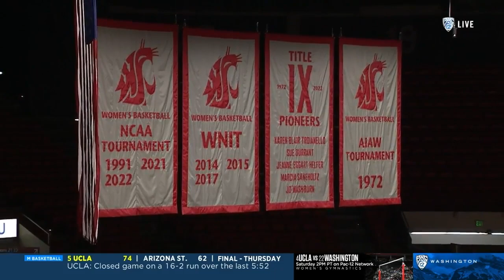USC at Washington State | Pac-12 | 1.20.23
PULLMAN, WASH. — The USC women's basketball team put forth another ferocious defensive effort — this one on the road — in keeping another conference opponent under 50 points for the third straight game with the Trojans' 51-44 victory over Washington State tonight in Pullman, Wash. It's the first time in the Pac-10/Pac-12 conference era that USC has accomplished such a defensive feat, and it also scored the Trojans their third straight win. USC is now 14-4 overall and 4-3 in Pac-12 play, marking USC's best 18-game start since opening 14-4 in 2015-16. WSU goes to 13-5, 3-4 with tonight's loss to the Trojans.

WSU was outshooting the Trojans in the first half, but USC got the buckets it needed to break up a first-quarter tie and lead it 26-23 at halftime thanks in large part to 15 first-half points from Kadi Sissoko. USC was shooting 33 percent to the floor to trail the Cougars' 41 percent effort by the break, but was up on the boards 20-15 and had converted 11 WSU turnovers into seven points to help claim that halftime advantage. USC would lead it by as much as 13 in the second half and was up 49-36 with 7:20 to go before the Cougars made things interesting and got within five. USC held its ground defensively in the final three minutes, though, and closed out the win shooting 36.7 percent from the floor and leading on the boards 38-29. WSU shots 35.3 percent overall, and both teams hit five 3-pointers apiece.

In her first game back since Dec. 30, Sissoko would finish with a game-high 19 points for the Trojans, with Rayah Marshall leading all on the boards with 13 rebounds on the night. WSU received 13 points from Astera Tuhina and 10 from Bella Murekatete.

USC opened the game with three straight steals and got a 3-pointer from Kadi Sissoko to lead it 5-2 early. WSU sneaked ahead 9-7 three minutes later, forcing USC to find equalizers. The Trojans got those from Sissoko and Marshall, with Sissoko snarling it up 13-13 to wrap the first quarter. The lead traded hands a few times to roll out the second before a 3-pointer and a free-throw from Kayla Williams edged USC ahead 21-16 with 5:25 on the clock. The Cougars pushed back again and got to within one on two occasions in the final minute of the half, only to see Sissoko bury a couple key buckets, including a jumper with 10 ticks to go to build a 26-23 halftime lead for the Trojans.

USC kicked off the second half with a buzzer-beating three from Williams and then followed a WSU score with a three from Okako Adika to make it a 32-25 Trojan advantage hardly two minutes into the half. USC would build out a double-digit lead a few minutes later thanks to scores from Marshall and Adika, going up 38-27 by the five-minute mark of the frame. Clarice Akunwafo's first points of the game bulked up the lead to 40-27 at 4:30, although the Cougars did push back to make it a single-digit margin with a push to make it 42-46 USC to wrap the third. The Trojans kicked down the gates of the fourth with a 7-0 rally keyed by a three from Alyson Miura, but WSU responded with a speedy 8-0 surge in a span of 90 seconds to carve the margin to 49-44 with 3:07 to go. USC's scoreless slump from the floor extended from that Miura three to the final buzzer, although Littleton knocked down a key free throw with 28 seconds on the clock to edge USC's lead to 50-44. After serving up a block in her 39th straight game, Marshall would go to the line and bury the front end, making it 51-44 USC with 17 ticks to go. She'd add one more block for good measure, and that capped off the road win for the Trojans.

NEXT:
USC continues Pac-12 play with a trip to Seattle to take on Washington at 12 p.m. on Sunday (Jan. 22).